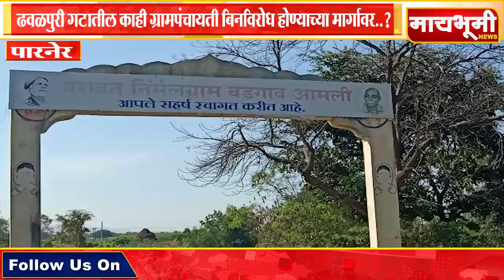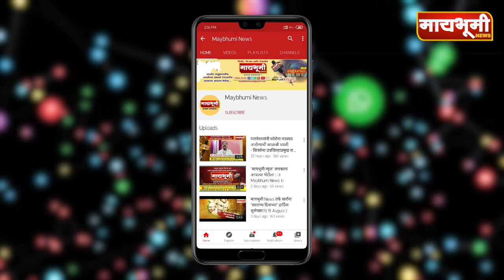पारनेर - ढवळपुरी गटातील काही ग्रामपंचायती बिनविरोध होण्याच्या मार्गावर..?